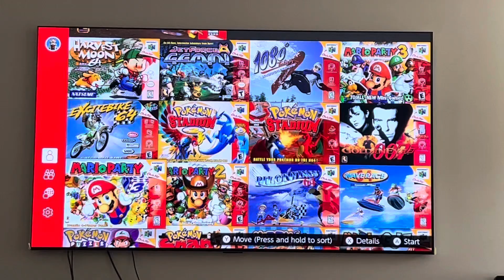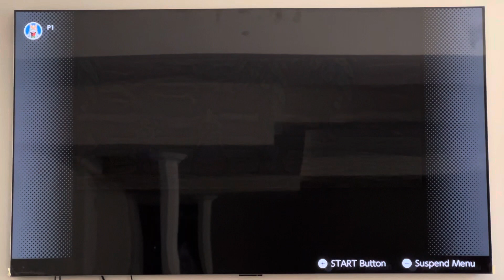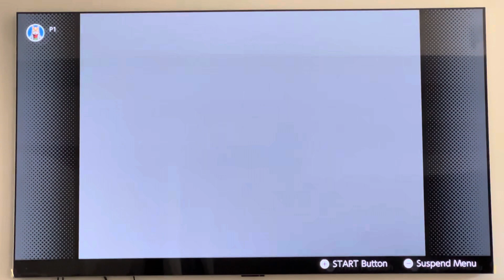Mario Party 1 N64 (Opening/Intro)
My very first time playing Mario Party on the N64 in general. Especially the very first Mario Party version.